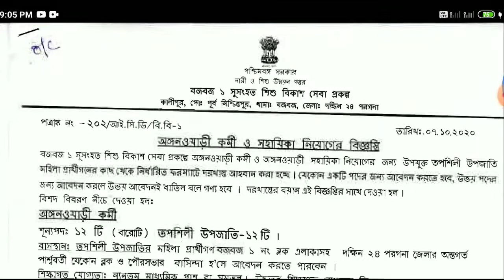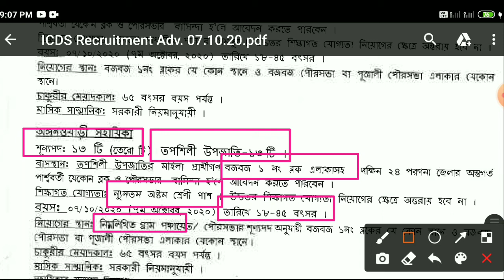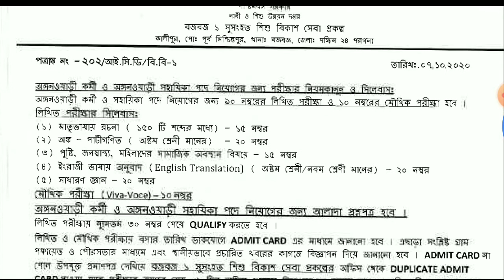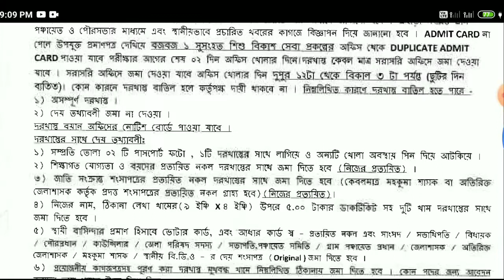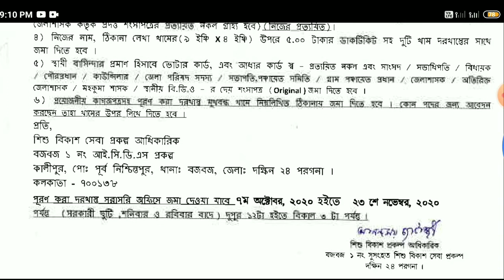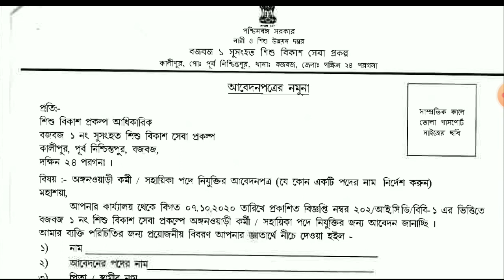Anganwadi Supervisor and Sahayika Recruitment | Icds Recruitment 2020 west bengal | Anganwadi karmi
Icds recruitment 2020 | Anganwadi Supervisor | anganwadi vacancy 2020 | anganwadi vacancy 2020 west bengal | anganwadi worker recruitment 2020 | anganwadi karmi anganwadi helper recruitment in west bengal | icds worker salary in west bengal 2020

about this video : In this video I have discussed about recruitment of anganwadi worker and anganwadi helper under bajbaj 1 icds_recruitment_2020 of south 24 pargana district.

govt jobs 2020,8th pass anganwadi job,latest govt vacancy 2020,anganwadi supervisor,anganwadi supervisor vacancy 2020,anganwadi supervisor syllabus